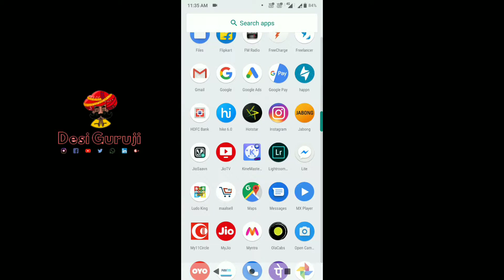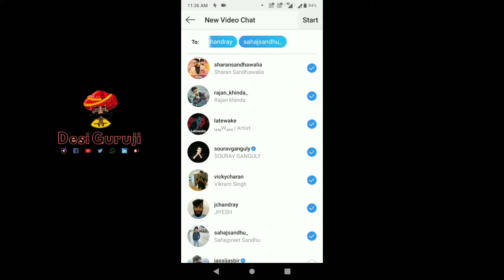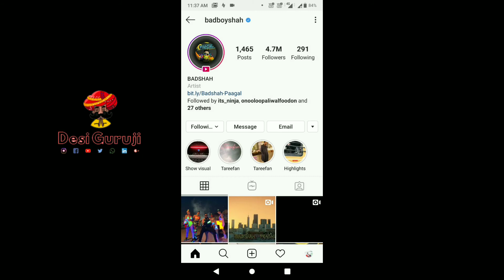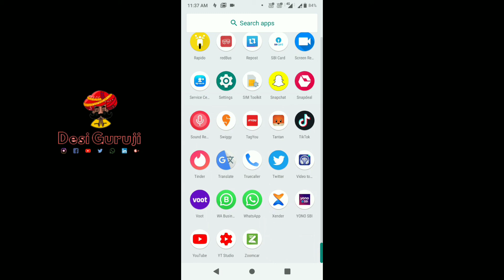Instagram New feature 2019 | Instagram followers kaise badhaye | DG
Hello Dosto

Aj apn bat karege Instagram ke bare me Instagram ke new feature ke bare me